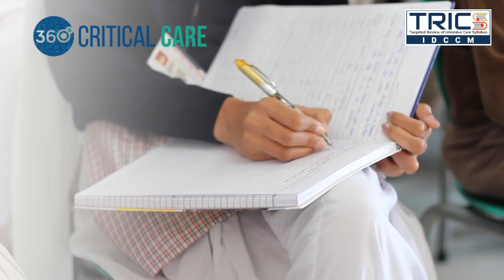360 Critical Care introduces TRICS IDCCM Theory Course I Free Webinar on 30th May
🌟 Ready to Enhance Your Critical Care Skills?

Join our free webinar on 30th May at 7 pm to learn about the TRICS IDCCM Theory Course by 360 Critical Care.

Starting from June 8th, there's a new course kicking off! You definitely don't want to miss out on this great chance to get ready and achieve success together!